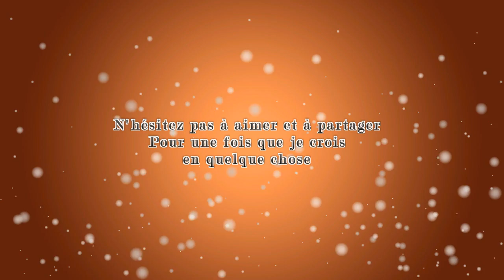13 décembre: La Chance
Nous sommes le 13 et y en a qui on bien de la chance !